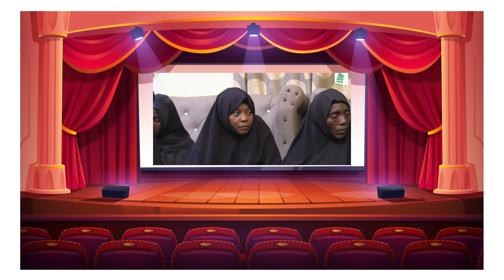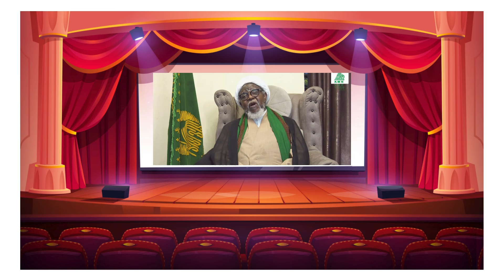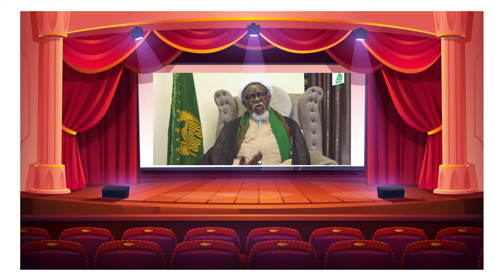MAKASUDIN TADREEB NA 'YAN UWA MATA , A JAWABIN JAGORA SHEIKH ZAKZAKY [H]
Makasudin TADREEB na 'yan uwa mata a jawabin Jagora Sheikh Zakzaky [H], a lokacin rufe taron tadreeb na 'yan uwa mata a Abuja a shekara ta 2023.